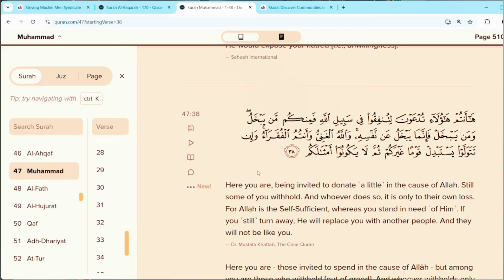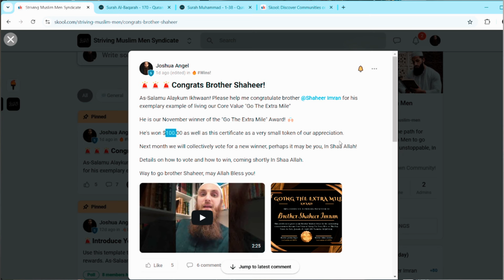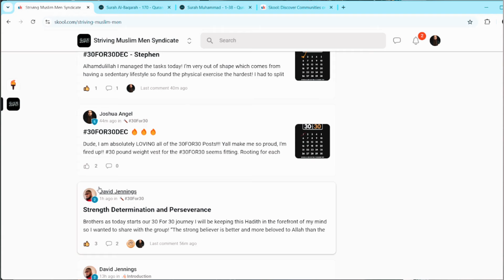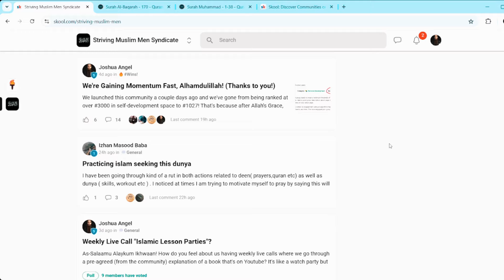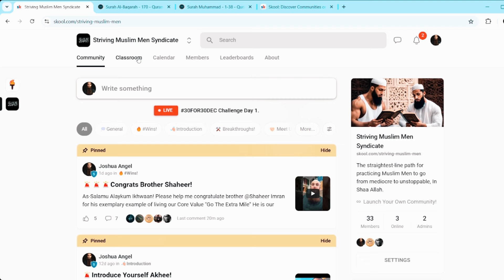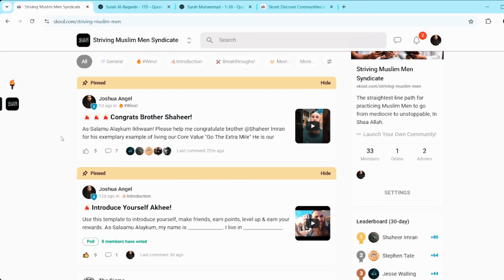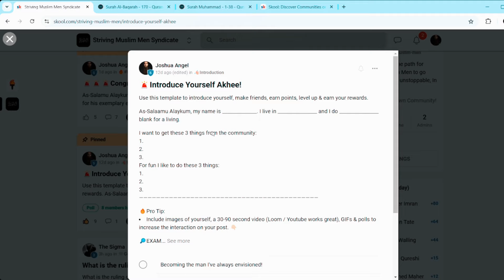Oh Muslims, Is Allah Replacing You?! | The Ultimate Muslim Man Podcast Ep. 12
⚒️ Join an exclusive group of un-apologetic Muslim men dominating in life, true to their Deen, confident they're striving for the pleasure of Allah (FOR FREE!) 👇🏼

0:00 - Intro
0:59 - 4:04 - Aren't You Afraid You'll Be Replaced?
4:05 - 6:44 - Why Haven't You Changed At All?
6:45 - 11:48- Who's To Blame?
11:49 - 16:26 - How To Be Guided By Allah
16:27 - 18:09 - Who Are Your Friends?
18:10 - 27:29 - Will You Continue Making Excuses?